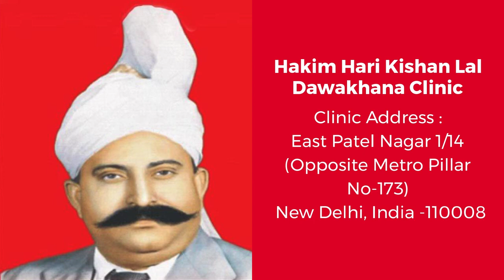Erectile Dysfunction in Lodi Road, Sexual Problems, Hakim Ji Delhi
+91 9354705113 (Whats App / Call Number), Hakim Ji Delhi, Best Sexologist in Delhi, Hakim Hari Kishan Lal Clinic

Best Sexologist In Delhi, Best Sexologist In India, Best Sexologist In UAE, Best Sexologist In Dubai, Best Sexologist In Abu Dhabi, Best Sexologist In Sharjah, Best Sexologist In Saudi Arabia, Best Sexologist In Riyadh, Best Sexologist In Jeddah, Best Sexologist in Kuwait City,